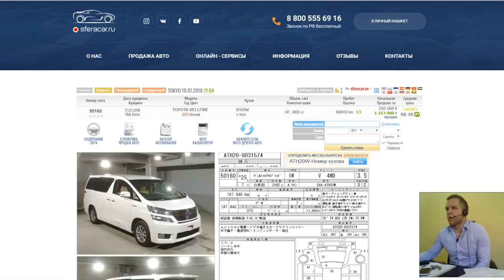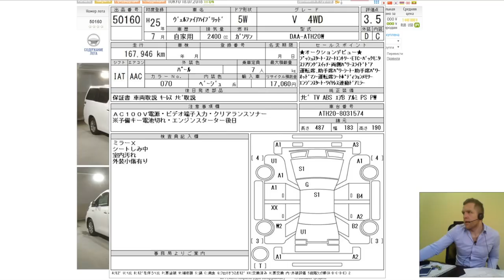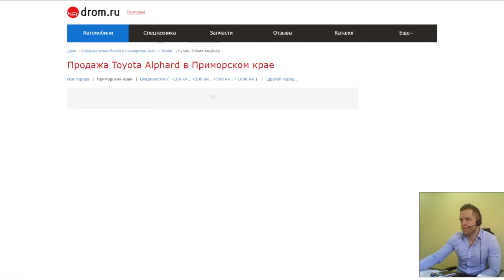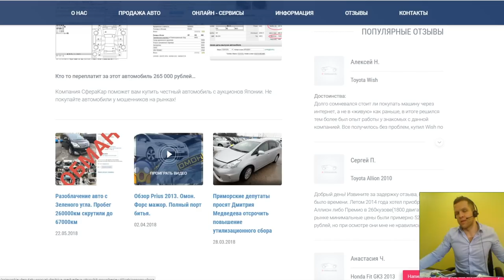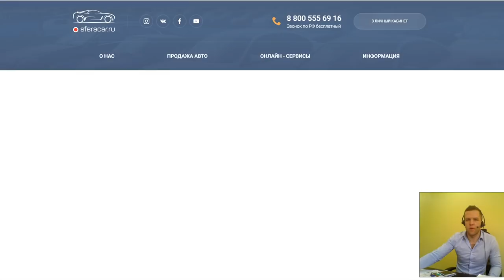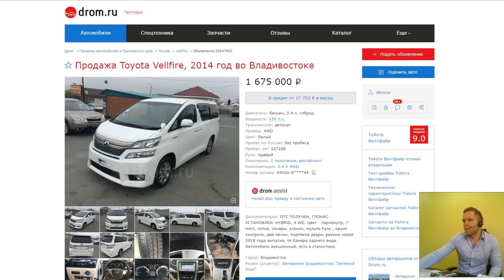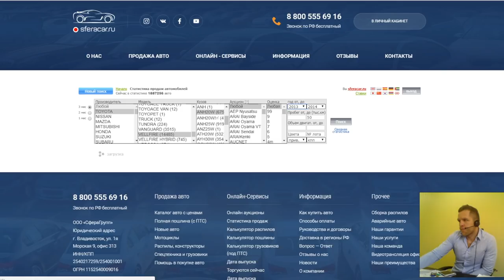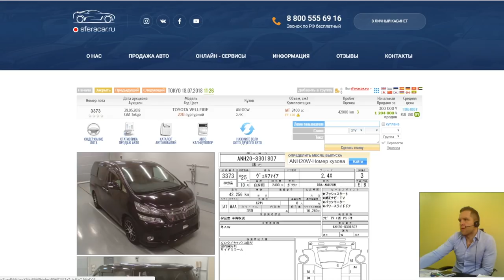Проект VellFire - Случайно купили TOYOTA VELLFIRE ATH20W Гибрид 4WD на аукционе Японии